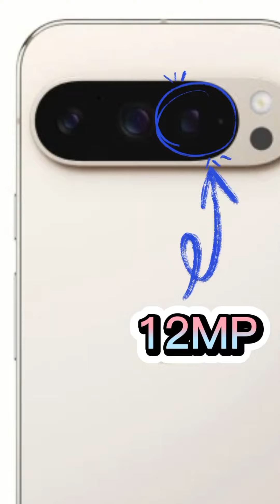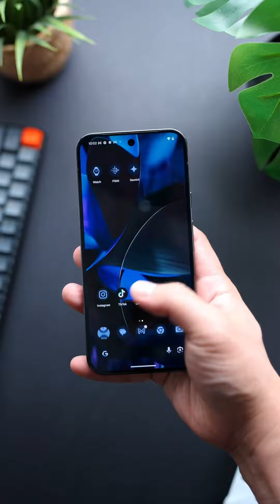Google pixel 9 pro Features | Amazon ProBox